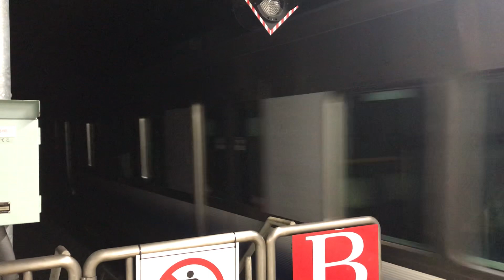JR西日本 大和路線 223系2500番台リニューアル +225系5000番台 回送 JR難波駅発車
この列車は、天王寺から大阪環状線の快速として運用されるのと思われます。